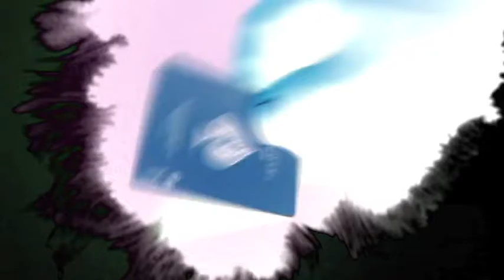not a piece of cake \\ deaf edit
this actually turned out a lot better than I thought it would???